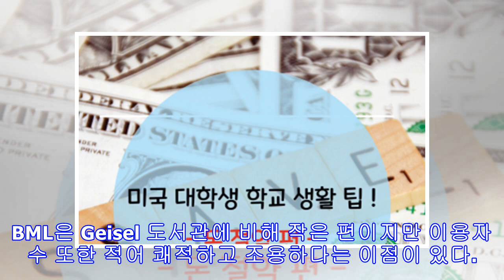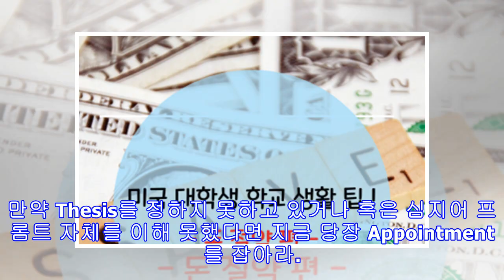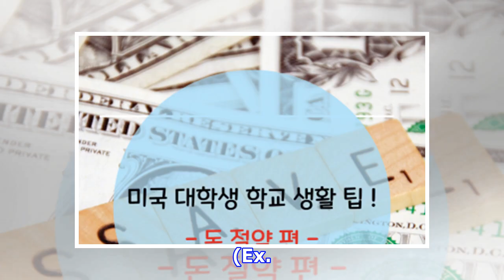조금 더 나은 학교 생활을 위해, UCSD 파헤치기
University of California, San Diego (이하 UCSD)는 스크립스 해양연구소를 바탕으로 생겨난 대학교 캠퍼스다. 대략 3만 5천명의 학부생 및 대학원생을 수용하고 있으며 매년 약 5천명의 학생들이 입학한다. 올해 새로 들어올 학생들과 편입생 그리고 이미 재학중인 학생들이 참고하면 좋을만한 UCSD의 이모저모를 소개한다. 성적이 고민이라면? 당연히 UCSD에도 누구나 받고 싶어하는 A 학점을 보다 쉽게 받을 수 있는 수업들이 있다. 그 중 Magagna교수의 POLI 113A, 120A, 136, 142K를 제일 먼저 꼽을 수 있다. 이 수업들은 인기가 많아서 매번 1st pass 에 마감되니 서둘러 수강 신청을 하는 것이 좋다. 그리고 Laske 교수의 SIO 15, Seshadr...